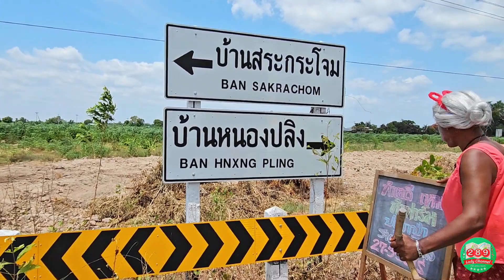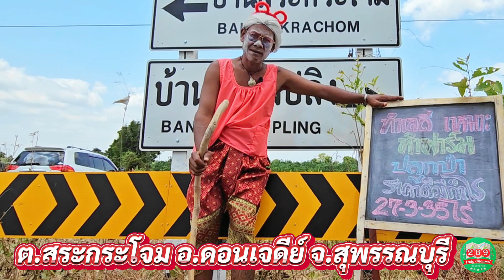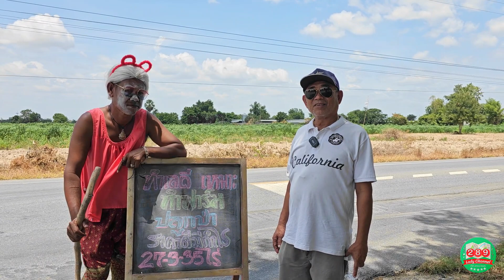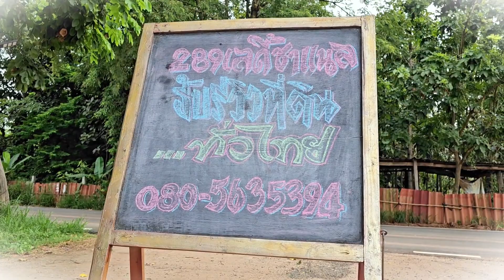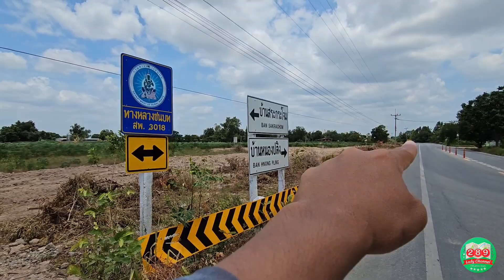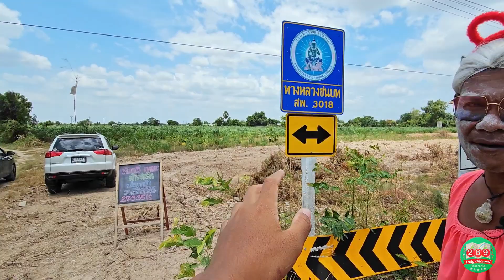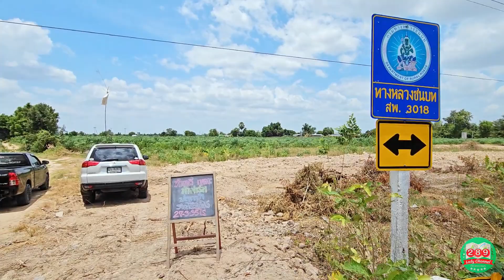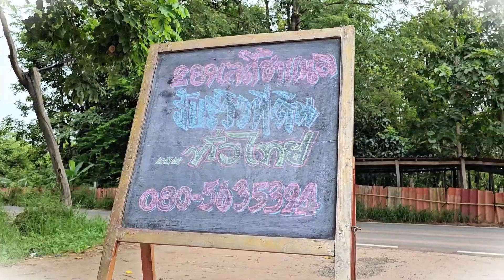📍27-3-35ไร่ ดอนเจดีย์ สุพรรณบุรี​ ถนน2ด้าน ไฟ3เฟส เหมาะทำฟาร์ม/ทำสวน/ปลูกป่า